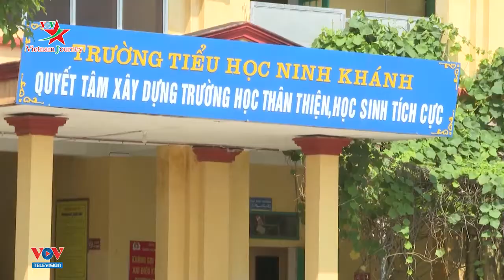Huyện Yên Khánh (Ninh Bình) sẵn sàng cho năm học mới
Thời gian qua, ngành giáo dục và đào tạo tỉnh Ninh Bình đẩy mạnh rà soát hệ thống phòng học. Đồng thời yêu cầu các địa phương khẩn trương khắc phục các hạng mục đã xuống cấp, triển phòng, chống dịch Covid-19, đảm bảo an toàn cho hoạt động dạy và học trong năm học mới.